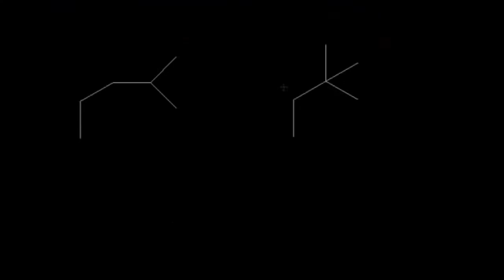Alkan ve Sikloalkanların Adlandırılması 3 (Fen Bilimleri) (Kimya) (Organik Kimya)